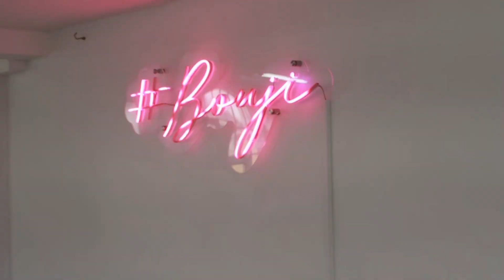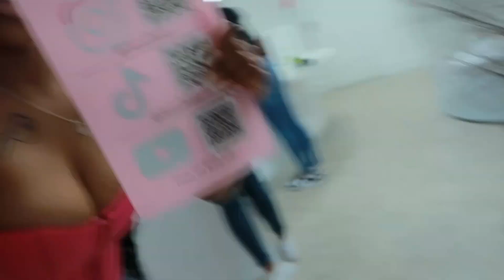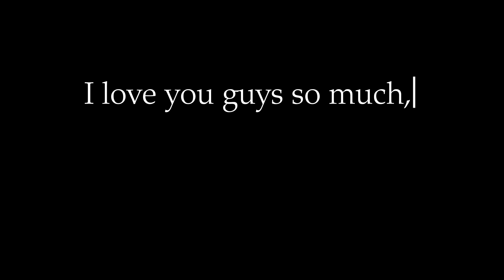vlog: content creating, panel hosting & brunch dates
Spend the day with Bolu!